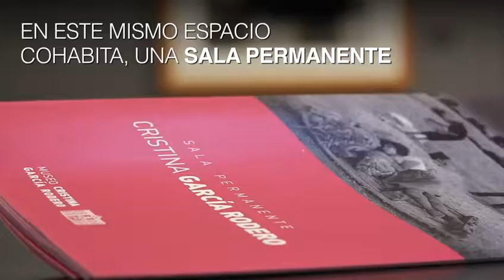Video promocional de Puertollano FITUR 2019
Cinco meses han pasado desde la apertura del Museo Cristina García Rodero y ya se ha convertido en toda una referencia nacional como así lo ha subrayado la alcaldesa, Mayte Fernández, durante la presentación de este espacio para la cultura y el arte en la Feria Internacional de Turismo (FITUR).